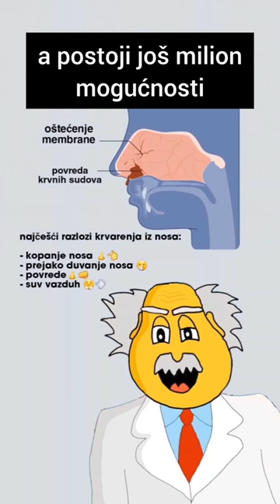Zašto nam krvari iz nosa?